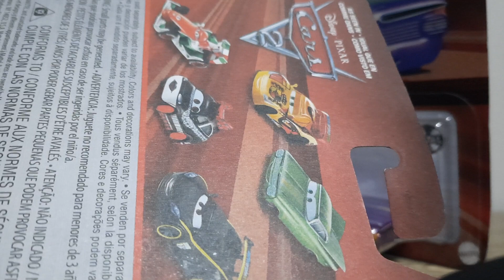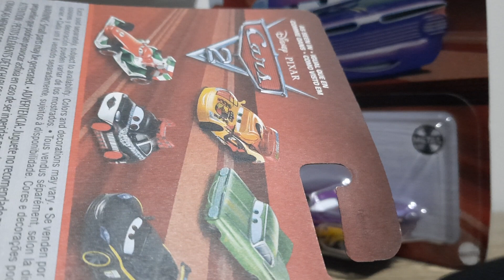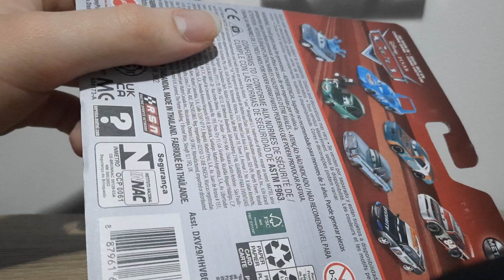Mattel Disney/Pixar Cars Ramone (Radiator Springs Townie) 2018 Variant Piston Cup Pit Crew 2019 2022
Ramone, voiced by Cheech Marin, is a main character in the Cars franchise, appearing as a resident of Radiator Springs and the owner and operator of Ramone's House of Body Art, and is one of Lightning McQueen's closest allies. An updated variant of his original die-cast was released in 2018, now sporting a more determined expression, and has most recently been released in 2022 Singles Case D, along with Andy Vaporlock, Otis and Hot Rod River Scott.